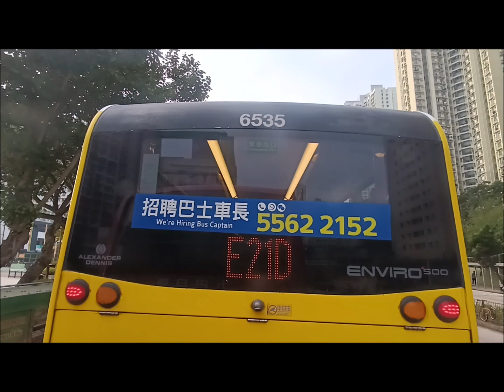Hong Kong Bus KMB E6X18 @ 60X 九龍巴士 Dennis Enviro500 MMC New Facelift佐敦西九龍站-屯門巿中心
九龍巴士 (九巴) WH4416 (車隊編號 E6X16) Alexander Dennis Enviro500 MMC New Facelift 12.8M Euro 6 @ 60X 佐敦(西九龍站)-屯門巿中心 (03/12/2023)

Kowloon Motor Bus (KMB) WH4416 (Fleet No. E6X16) Alexander Dennis Enviro500 MMC New Facelift 12.8M Euro 6 @ 60X Jordan (West Kowloon Station)-Tuen Mun Town Center (03/12/2023)

 本片版權屬傅先生交通及相片台擁有, 如需使用作公開或私人用途, 請先得傅先生交通及相片台同意和批准, 違者必究.
 The copyright of this film belongs to Mr. Fu Traffic and Photo Platform. If you want to use it for public or private purposes, please obtain the consent and approval of Mr. Fu Traffic and Photo Platform. Violators will be prosecuted.